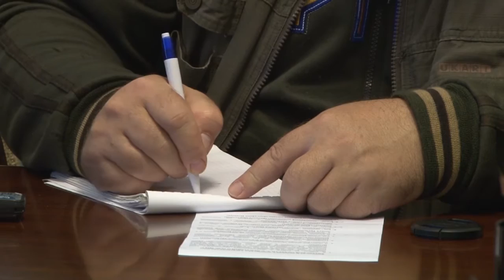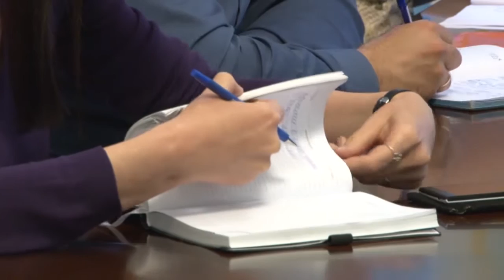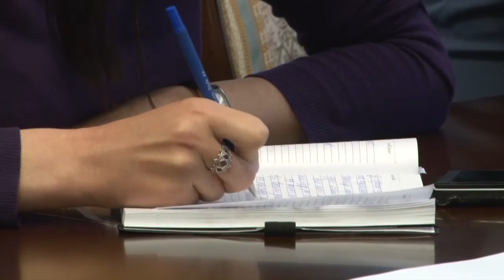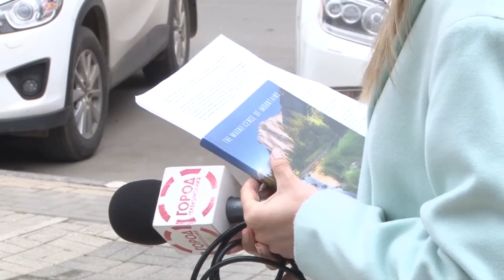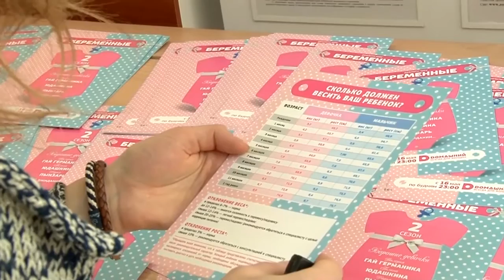День города - новости Рязани 17.05.16